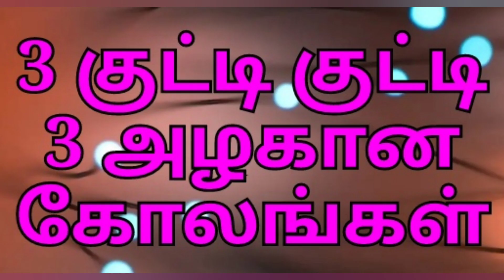3 dots rangoli, beginners rangoli designs with dots, 3 pulli kolam, simple daily rangoli designs